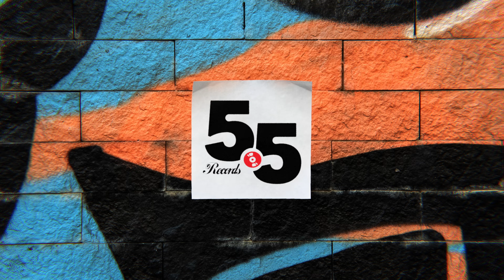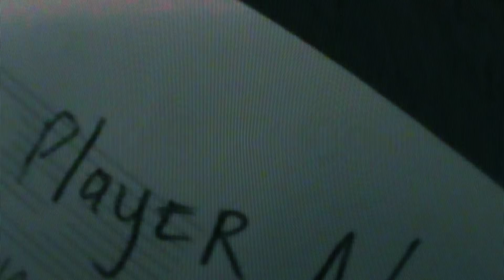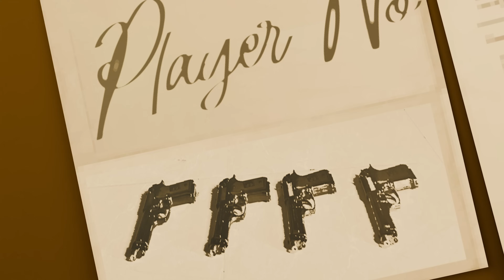BAGI MUNDA - PLAYER (Music Video) feat. @arpitbaala & @Bhappa | PLAYER NO. 1 | 5.5 Records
‘PLAYER’ is the Music Video from ‘PLAYER NO.1’ featuring a completely gamified world generation and a compelling narrative thread.

BAGI MUNDA, Arpit Bala and Bhappa go above and beyond carrying unshakeable energy through their verses. The production is in a realm of its own with Fatboi Raccoon manning the beat, making sure nothing can shake the flow from all 3 of these players!

Bagi’s verse embodies achieving success by any means necessary; while Arpit Bala hops on immediately after to flex on possible doubters in every possible way! Bhappa comes through with the final verse to tie it all in, delivering all his vices with the catchiest cadence hopping on and off the muddy 808s provided by Fatboi Raccoon.

Music Credits

Written & Performed by : BAGI MUNDA, Arpit Bala & Bhappa
Produced by : Fatboi Raccoon
Mixed and Mastered by : Circle Tone
EP : Player No. 1

Video Credits

Director / DOP : Kartik Kher
Assistant director/ Editor/ VFX : s0niq
Make-up : Mysha Verma

Artwork : Yungwuz

©️ 5.5 Records 2024